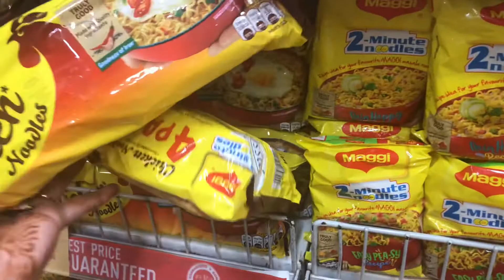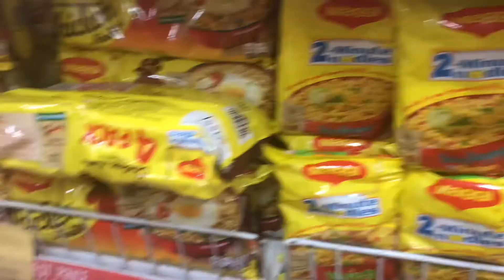I Only Ate YELLOW FOOD for 24hours !!! | Neelam Punjabi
Hi guys,

Today’s video was super fun for me to film, I really hope you liked it too.

Thanks,
Love
Neelam

XOXO